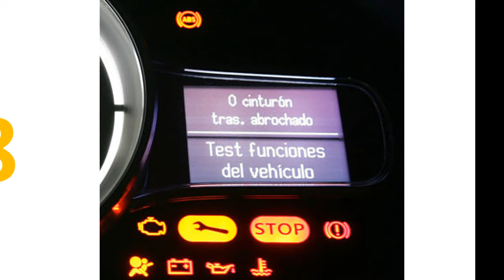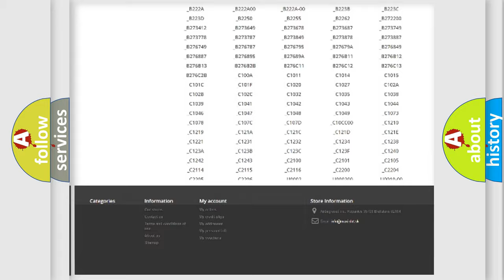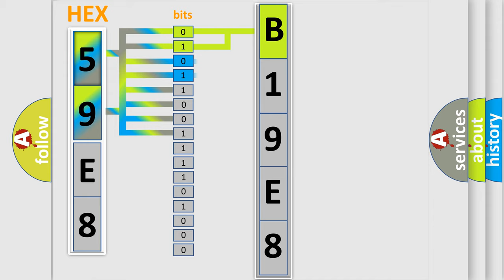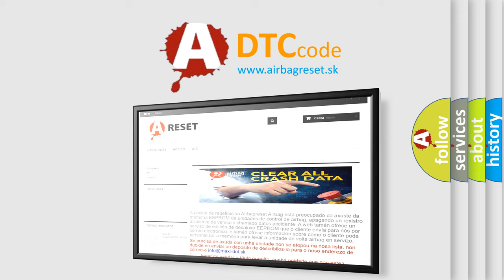DTC Dodge B19E8 Short Explanation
Contents:
0:21 Basic DTC analysis according to OBD2 protocol standard.
1:48 Insight into programming
2:58 A diagnostically understandable description of the Diagnostic Trouble Code
3:05 Basic error definition

Make
Dodge
Code
B19E8
Definition
Left HO2S Sensor Before TWC Aging - Sensor Too Sluggish
Description
Operational fault of left O2 sensor,  before TWC  Sensor aging - O2 sensor too sluggish response time too long or too short
Cause
Left O2 sensor